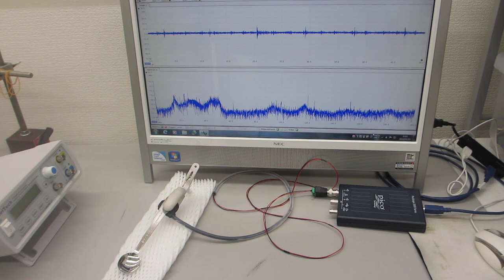超音波プローブによる部品検査技術ーー基礎実験ーー（超音波システム研究所）